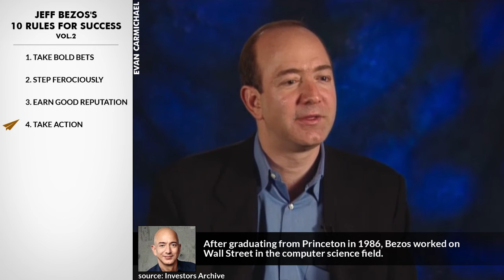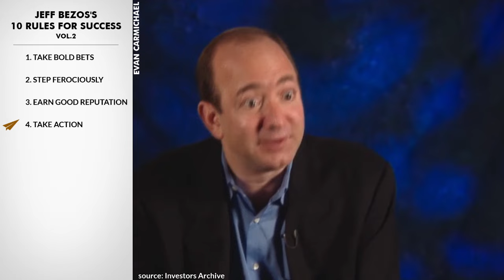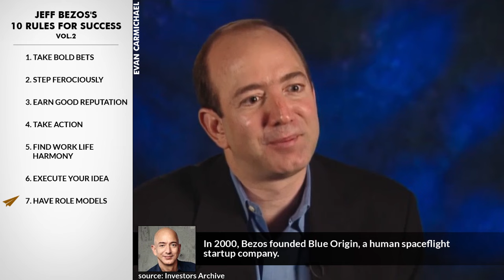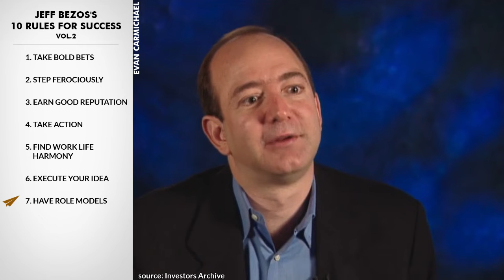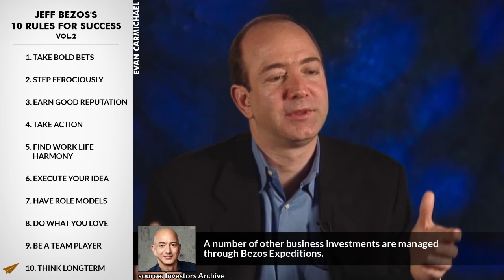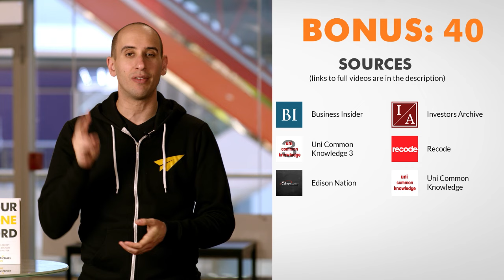Jeff Bezos Interview: Getting Rich Is Super Easy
✎ Jeff Bezos' Top 10 Rules For Success: In this video we're going to learn how to improve our lives by analyzing our take on Jeff Bezos' rules for success.

✎ As a child, he spent summers working on his grandfather's ranch in southern Texas. He often displayed scientific interests and technological proficiency; he once rigged an electric alarm to keep his younger siblings out of his room. He served as the president of the Princeton chapter of the Students for the Exploration and Development of Space. After graduating from Princeton in 1986, Bezos worked on Wall Street in the computer science field. He founded Amazon.com in 1994 after making a cross-country drive from New York to Seattle, writing up the Amazon business plan on the way. He had left his well-paying job at a New York City hedge fund after learning "about the rapid growth in Internet use". In 2000, Bezos founded Blue Origin, a human spaceflight startup company. On August 5, 2013, Bezos announced his purchase of The Washington Post for $250 million in cash. Bezos was one of the first investors in Google, investing $250,000 in 1998. A number of other business investments are managed through Bezos Expeditions.

✎ In this video, Jeff Bezos shares his top 10 rules for success, offering insights from his journey as the founder of Amazon and Blue Origin. He emphasizes the importance of taking bold risks and embracing failure, explaining that big successes often come from a series of experiments that don't always work. Jeff discusses how Amazon has experienced billions of dollars in failures, but those failures have paved the way for groundbreaking successes like AWS, Kindle, and Prime. He also highlights the significance of starting small and allowing ideas to grow, just like the motto of his space company Blue Origin, "Gradatim Ferociter" – step by step, ferociously.

✎ One of the key points Jeff makes is about the value of a strong brand and reputation. He explains that building trust with customers is the most important asset a company can have. By consistently delivering on promises, companies can establish a reputation that will serve them for years to come. He also touches on the common misconception about stress, stating that stress often stems from inaction rather than hard work. By taking control and addressing issues, stress can be reduced significantly.

-= JEFF'S RULES =-
1. Take bold bets
2. Step ferociously
3. Earn good reputation
4. Take action
5. Find work life harmony
6. Execute your idea
7. Have role models
8. Do what you love
9. Be a team player
10. Think long-term
-= BONUS =-
* Develop a thick skin
* Earn your keep

Cheers,
Evan